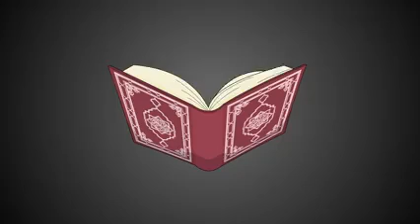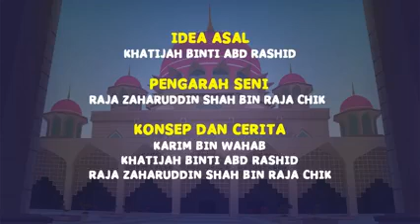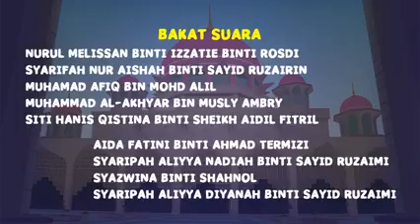06. AQIL - Mentaati Ibu Bapa